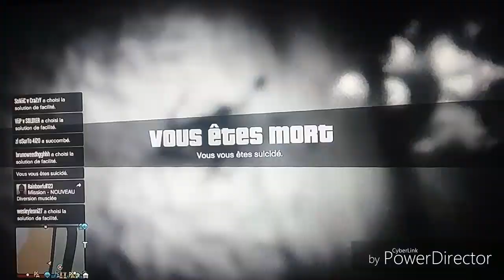ITAL vs COLT (4x4 GUERRA FORT) 15/8